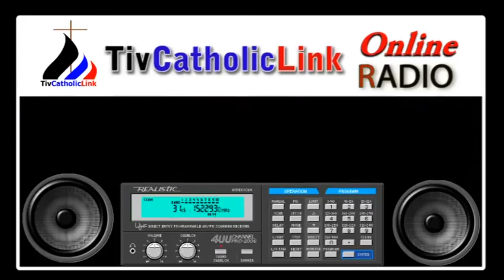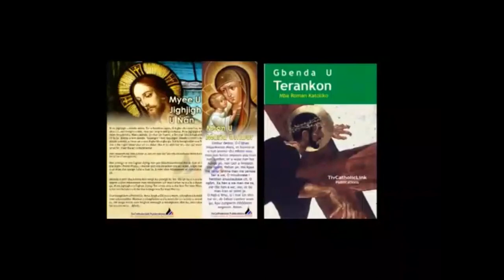Lohodedoo u Tom ataan u dedoo ken Inyom i B sha zwa u Fada David Melaba